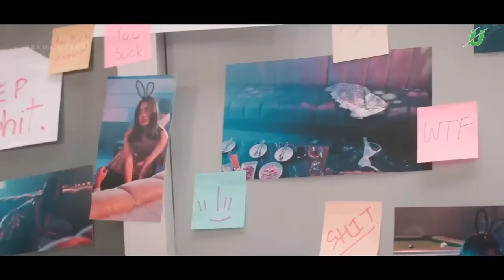💔YAGZON💔 - Tõxtab tur (video) |Ягзон - тохтаб тур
Assalomu-alaykum hutmatli tomashabinlar
Sizga videomiz maqul keldimi unda sizdan bitta klas
Sizga bir bu video emas xamma videomiz maqul keldimi
Unaqada kanalimizga obuna bo‘ling keyingi videomiz xam sizga albatda yoqadi degam umiddaman

Bu video yoki qo‘shiq sizga tegishlimi unaqa bo‘lsa
SPAM qilmasdan oldim biz bilan bog‘laning biz bu xatoni albatda to‘g‘rlimiz

Kamentariyada o‘z fikr mulohazalaringizni yozib qoldiring